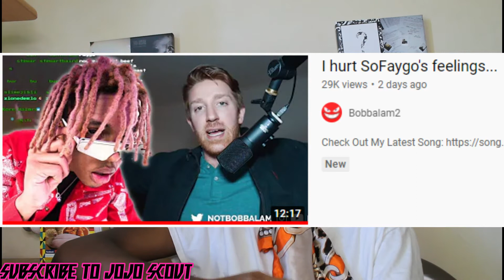Is SoFaygo's Pink Heartz Album Hype Gone?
In this video i tell you is SoFaygo’s Pink Heartz Album Hype Gone. i tell you how SoFaygo was the biggest new breakthrough artist of the year and how how he ruined it by not dropping any music consistently. SoFaygo’s Pink Heartz album was being hinted for almost a year now & everyone wanted to hear it now the hype went down and it seems like people really dont care to listen to Sofaygo’s new album, but i let you guys kno my thoughts and opinions on this.

- I post randomly during the week, so turn on my post notifications